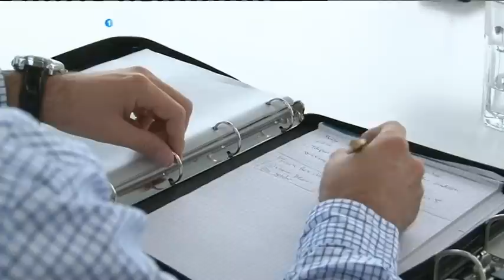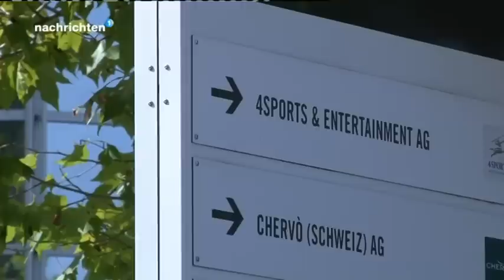4sports company overview - Tele1